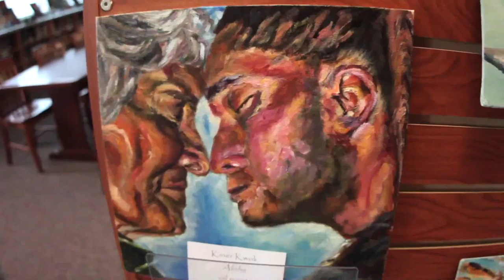Art Show Intro